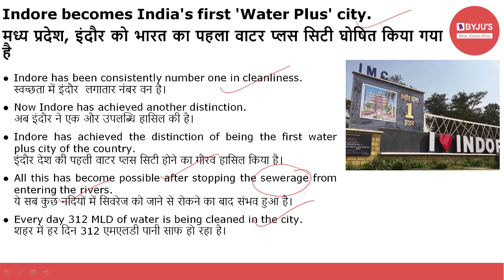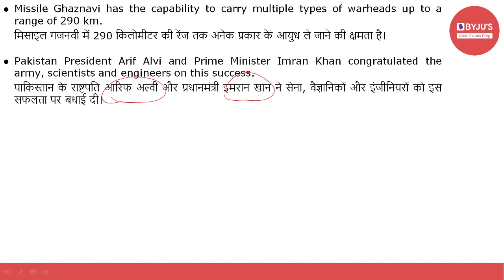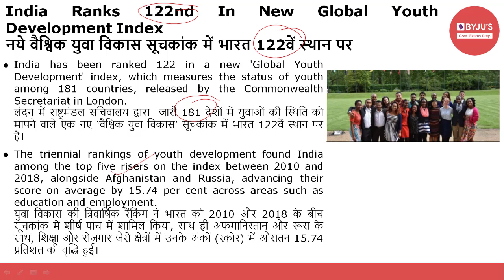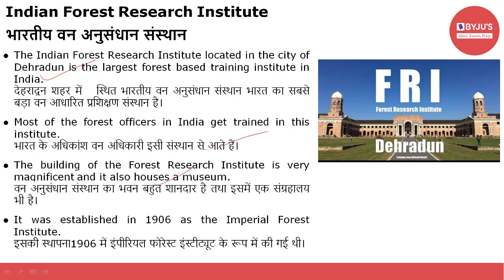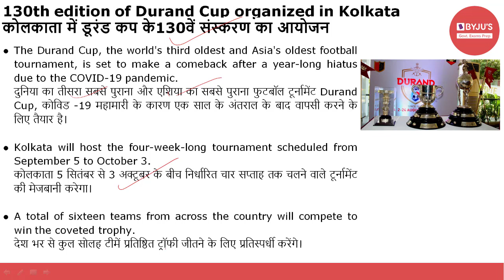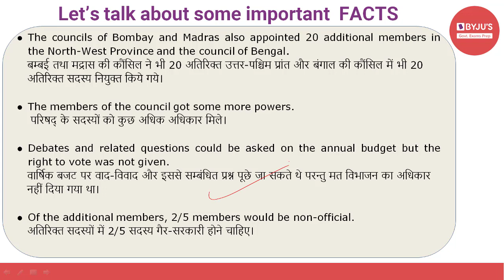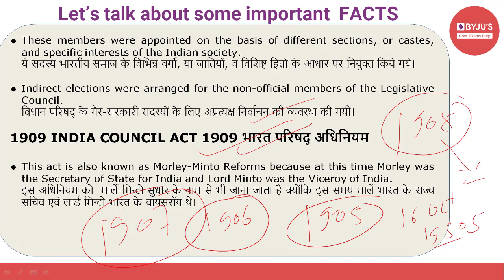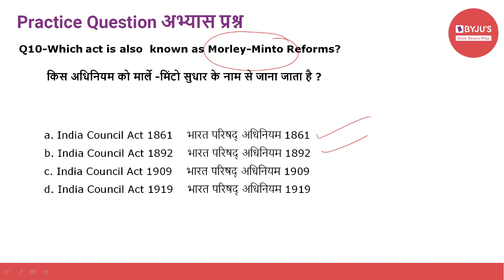Daily Current Affairs | 13th August 2021 | Govt Exams | SSC CGL | IBPS | SBI | Other Banking Exams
Current affairs are very relevant for various government examinations. In this lecture, we discuss the important news articles for 13th August 2021. The aspirants are advised to watch the entire video lecture for better understanding.

Topics:
Introduction: (00:00)
1.Indore becomes India's first 'Water Plus' city - (00:33)
2.UP Government renames Kakori Conspiracy as Kakori Train Action - (02:44)
3.Pakistan Successfully Test-Fires Surface-To-Surface Nuclear Powered Ballistic Missile - (05:29)
4.Chinese Dragon building third base for hundreds of nuclear missiles - (06:08)
5.India Ranks 122nd In New Global Youth Development Index - (09:37)
6.Integrated Child Development Scheme(ICDS) - (11:20)
7.Indian Forest Research Institute - (12:48)
8.Kamlesh Kumar Pant Appointed As NPPA Chief - (14:12)
9.5 most famous books of Khushwant Singh - (15:00)
10.Number Of Billionaires In India Decreased  - (15:39)
11.Rafael Nadal Out Of Toronto Tournament Due To Leg Injury - (16:29)
12.130th edition of Durand Cup organized in Kolkata - (17:23)
13.World Organ Donation Day - (18:16)
14.Constitutional Development in India - (19:42)
15.Practice Questions - (28:08)